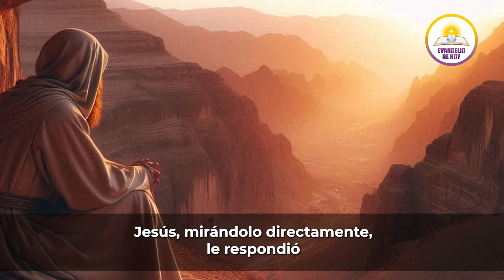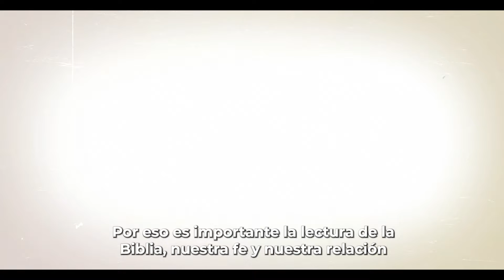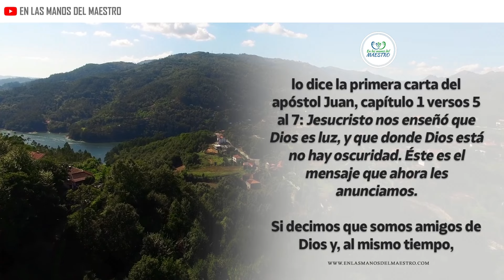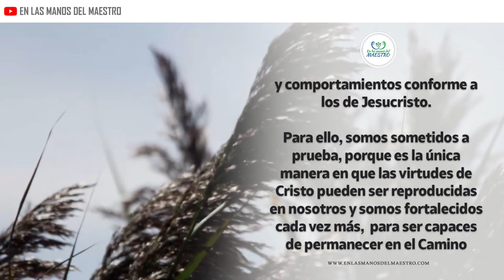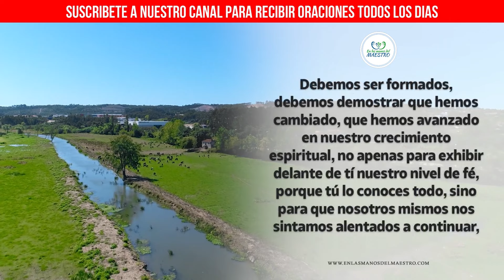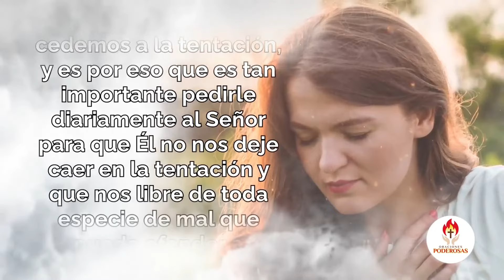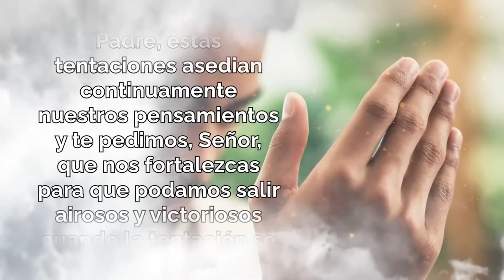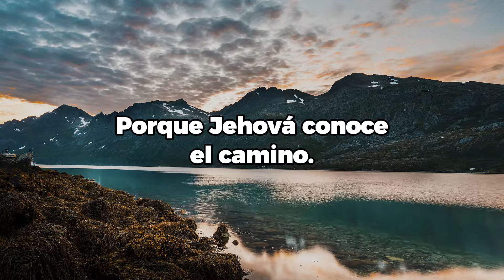EVANGELIO DE HOY MARTES 23 DE JULIO 2024 - RESISTIENDO LA TENTACIÓN (LUCAS 4:1-13)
EVANGELIO DE HOY MARTES 22 DE JULIO 2024 - RESISTIENDO LA TENTACIÓN (LUCAS 4:1-13)

Únete a nosotros en este poderoso viaje de fe mientras exploramos cómo Jesús enfrentó y venció la tentación en el desierto. Descubre valiosas lecciones prácticas sobre cómo resistir las tentaciones en nuestra vida diaria, fortaleciendo nuestra voluntad y confianza en Dios en los momentos más difíciles. A través de la historia de Lucas 4,1-13, aprendemos a enfrentar nuestras pruebas con fe inquebrantable y a buscar en la Palabra de Dios nuestra guía y fortaleza. ¡No te pierdas este inspirador mensaje que renovará tu espíritu y te llenará de esperanza! 🙏✨

Todos los videoclips e imágenes usados en este vídeo están licenciados con Envato Elements: Unlimited Stock Videos, Music, Photos & Graphics con el titulo: EVANGELIO DE HOY MARTES 23 DE JULIO 2024 - RESISTIENDO LA TENTACIÓN